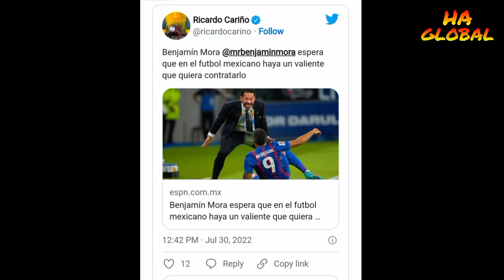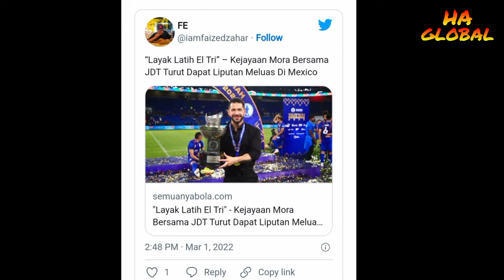Benjamin Mora Juga Mahu Menempa Nama Di Maxico